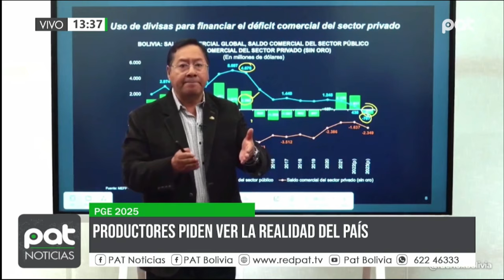Controversias marcan debate sobre el Presupuesto General del Estado 2025 en Bolivia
El anteproyecto de Ley del Presupuesto General del Estado 2025 enfrenta rechazo por parte de gobernadores, quienes afirman que no se respetaron los acuerdos previos. Asimismo, se criticó el Decreto Supremo 5264 por excluir a municipios, gobiernos indígenas y gobernaciones de la gestión de recursos para el cambio climático, generando descontento en diferentes niveles de gobierno.